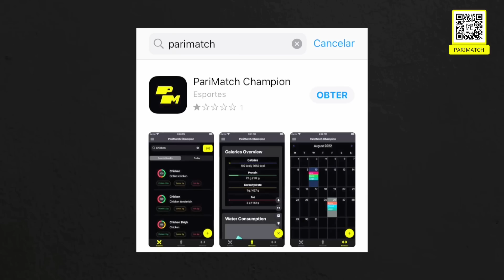CLAUDINHO: SEM NOVELA! PATRICK VENDIDO? NOVAS DO TIMÃO; SOTELDO NO VASCO; GIBA NO ZÊRO; FLA, BAHIA +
- Posição definitiva sobre Claudinho no Palmeiras
- Patrick já foi mesmo vendido do São Paulo para o Atlético-MG?
- Adson, Bidu, Raul Gustavo e o Corinthians
- Joia do Flamengo na mira do Newcastle
- Cruzeiro perto de zagueiro e atrás de centroavante
- Soteldo e Zanocelo no Vasco?